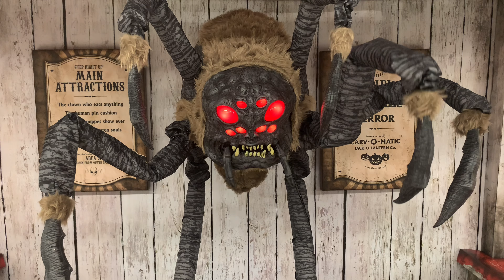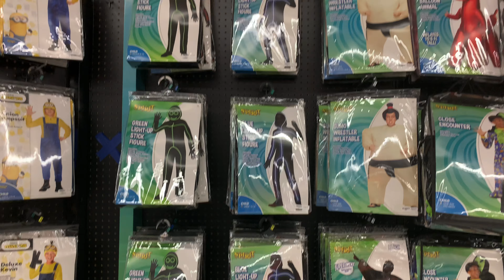Spirit Halloween | Fort Gratiot, Michigan